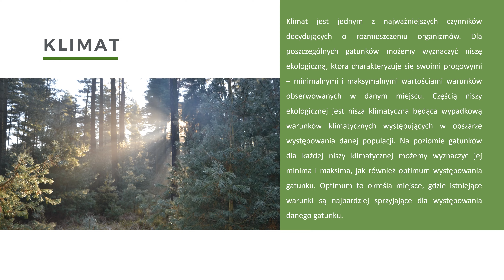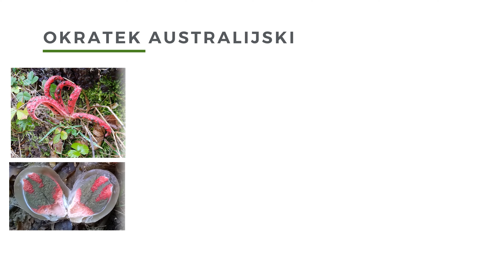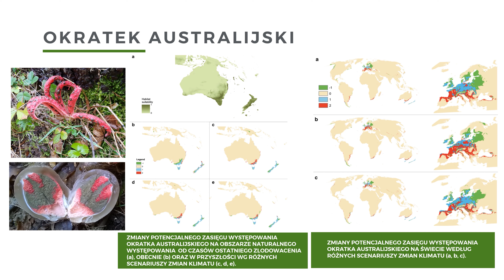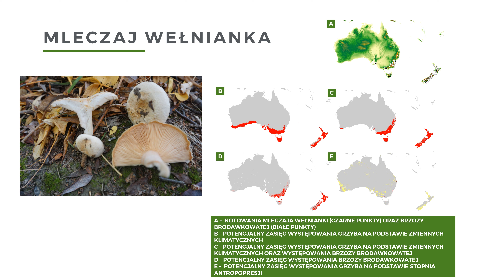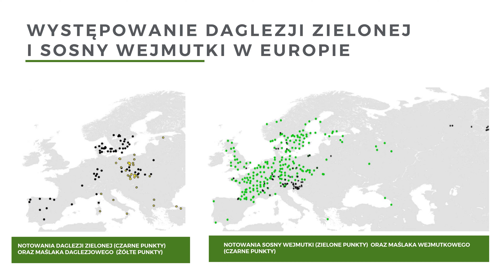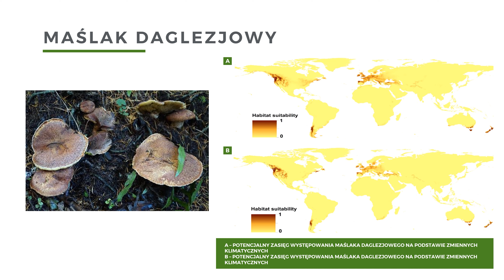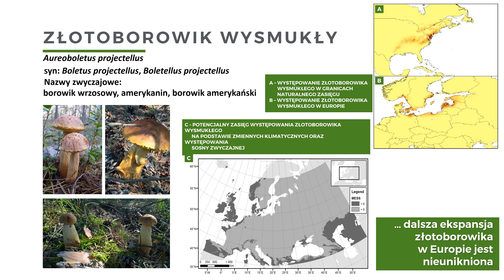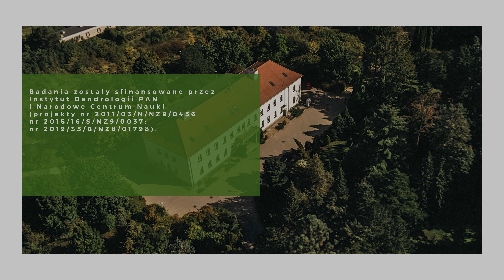Klimat na bioróżnorodność - dr hab. inż. Marcin Pietras, prof. ID PAN